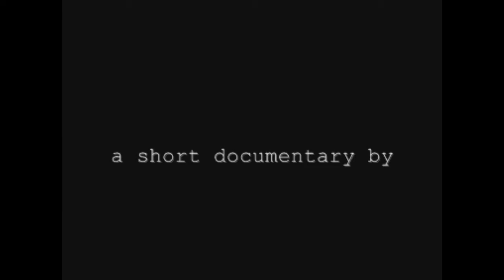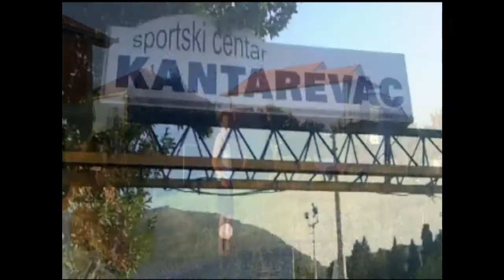FUNKY STRALA || BALKAN SUMMER TOUR 2009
Dear friends, fans, promoters,

an old Croatian quote says "Jedna lasta ne čini proljeće". Which means as much as one swallow does not make the spring...
We totally agree... But a nice mixture consisting of friends, fans, promoters, supporters, druged up trashheads, electronoobs, hot girls with miniskirts, hot girls without miniskirts, men who eat vegeta for breakfast, children who eat vegeta for breakfast, nice old cities, culture, vibe, history and tears... combined with the nicest beaches and a fair portion of cheerfullness, definetaly brings and makes the summer --- OUR SUMMER 2009 ---

Be our guest on our journey across the Balkans, watch how the FUNKY´s perform on festivals in clubs and on the footballpitch...
Get ready for a 9 minute trip through 20 day´s of love, party, nice beats, sun, beaches and a hell of a good time...

Thank you for beeing part of us

yor `F.u.n.k.y. Strala` - Team